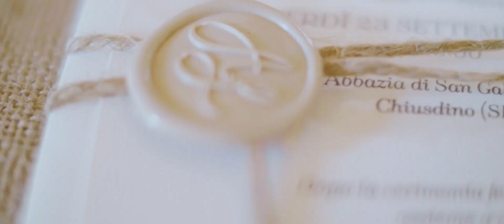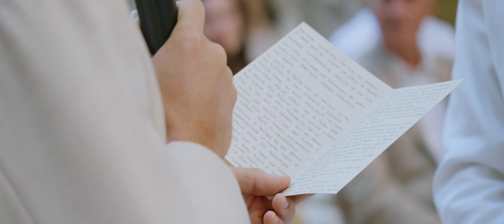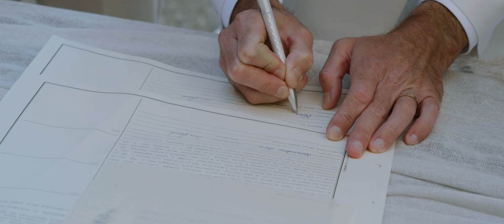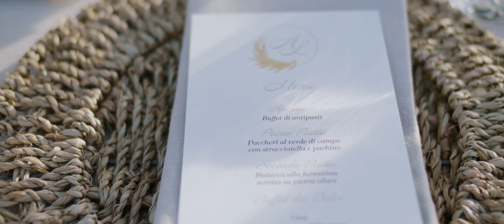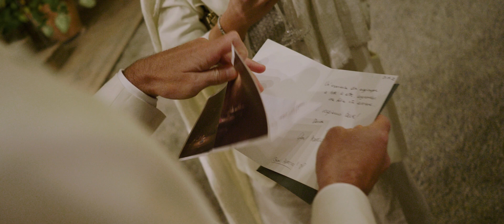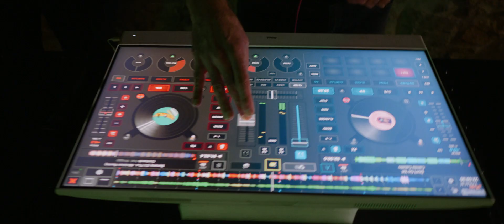The Most Beautiful and Emotional Gay wedding in Tuscany, Italy | Luca and Alessandro.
Such a beautiful gay wedding full of touching and emotional moments in Tuscany